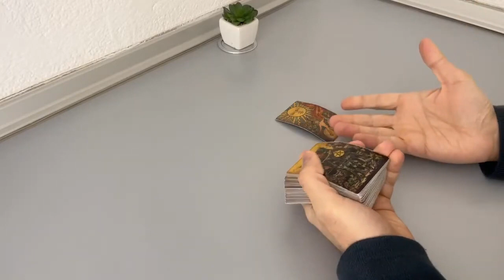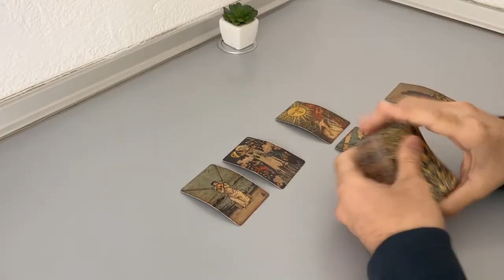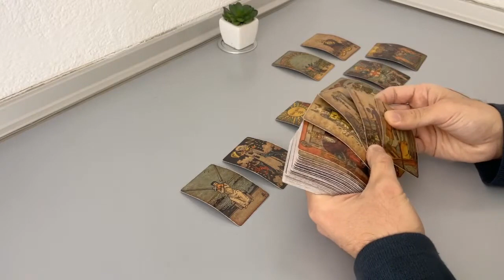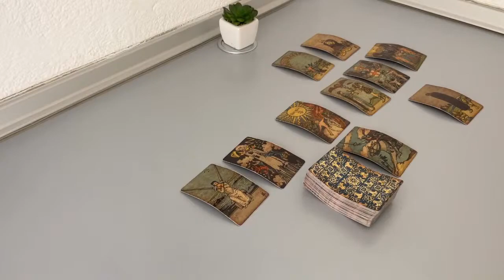LIBRA, they think about the relationship a lot… (February 14-21, Tarot)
(Limited Availability)